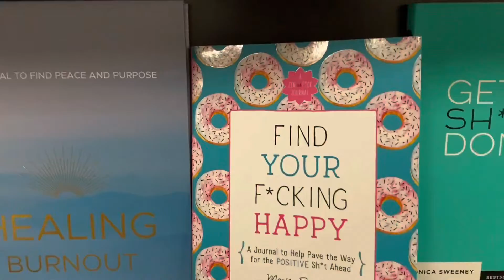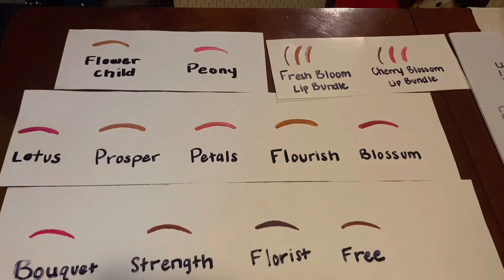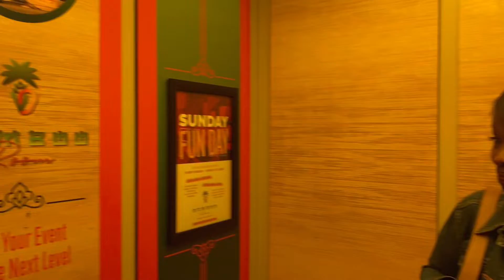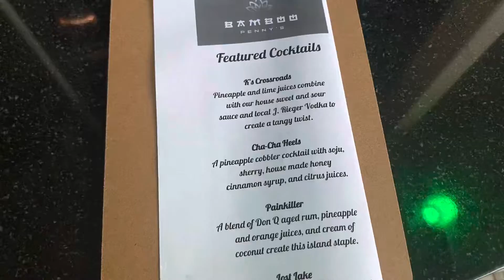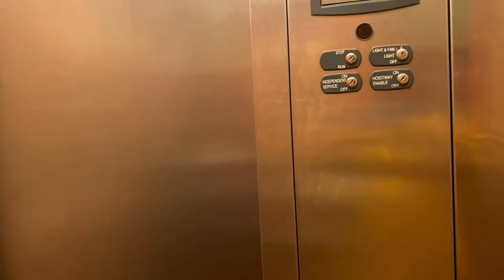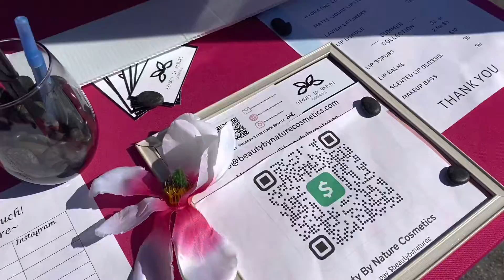WEEKLY VLOG: BAMBOO PENNY’S, BONFIRE, ANOTHER POP UP SHOP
Heyyyy 😍 This past week has been full of WORK so I couldn’t upload on my usual Monday💃🏾🥳💕I hope you all enjoyed my first personal invite to an event, bonfire, and another pop up event!

About me!
Age: 22
Zodiac Sign: Scorpio
Location: Kansas City

The Socials!